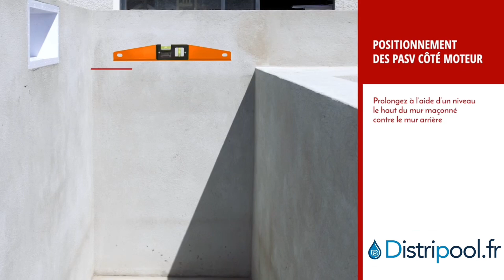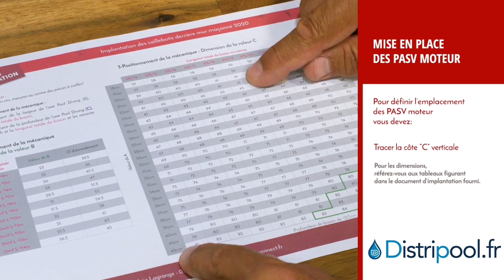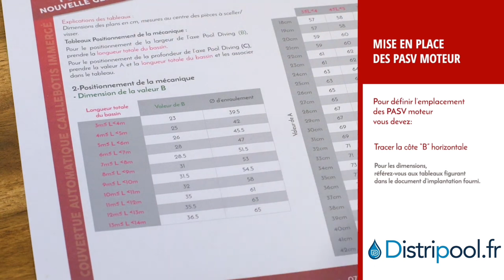Tutoriel de pose des PASV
Apprenez à installer des Panneaux Acoustiques Sur Véhicule (PASV) pour une meilleure isolation sonore. Dans cette vidéo, nous couvrons tout ce dont vous avez besoin : le matériel, la préparation du véhicule, la découpe et la pose des panneaux. Suivez nos étapes simples pour une installation réussie.